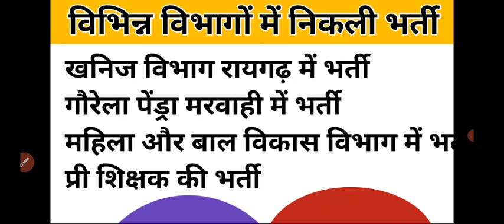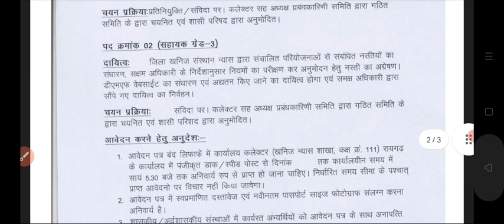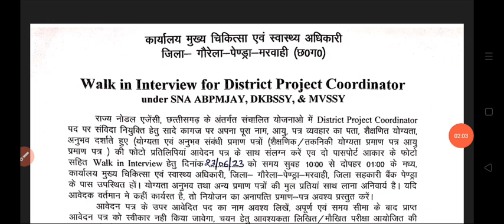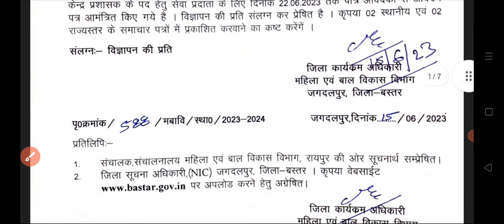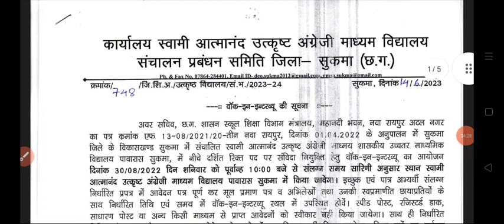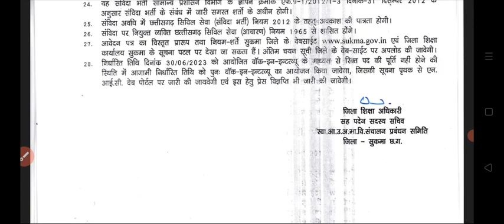विभिन्न विभागों में निकली भर्ती विज्ञापन।।vibhinn vibhagon me nikali bharti vigyapan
CDP by vimal sir
evs by vimal sir
CTET July
CTET exam offline
CTET complete paraparation
CTET me kaise pass karen
CTET upper primary level
CTET
TET
CGTET
UPTET
REET
ALL STATE TET